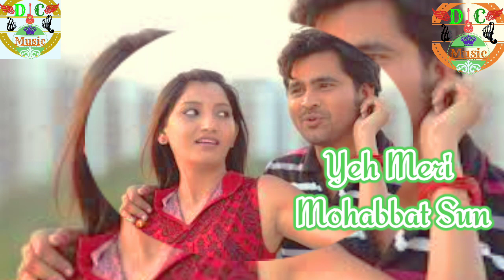Yeh Meri Mohabbat Sun| ग़ज़ल | Ghazal | गजल हिंदी | DC MUSIC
Yeh Meri Mohabbat Sun

ग़ज़ल

गजल हिंदी

Ghazal

DC MUSIC DCMUSIC MUSICDC MUSIC DC
1080pDJ Remix Dhol Music
Sandal DJ
Dj
DJ